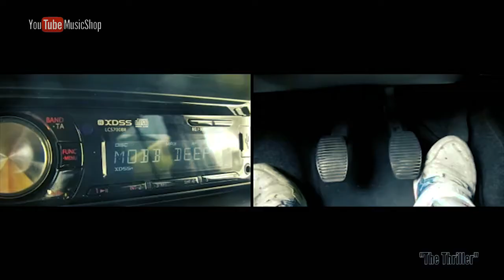Metal background | Hi-Energy instrumental | Powerful sound | Music 4 youtube video | "The Thriller"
Powerful alternative track in the rock style. This item has a very tight sound, rigid guitar riffs and catchy orchestra. In the mix there are additional effects that make the sound more creative.

-If your project is not commercial and you don't plan to monetize  video on YouTube , you can take this music directly from this video for Free...
-For commercial projects, we recommend that you purchase a license and get our music in studio quality. The license allows you to fully monetize your video.

Strong metal background with hard synths, rigid guitars and anxious orchestra. Best for action videos, games, animations and more.

Tittle: "MrDheo - “Last Ride” 2011",
Author: MrDheo
Metal track. Perfect for video production, extreme show, movie, backgrounds or more. Include: electric guitars, huge orchestra, synths and creative effects.